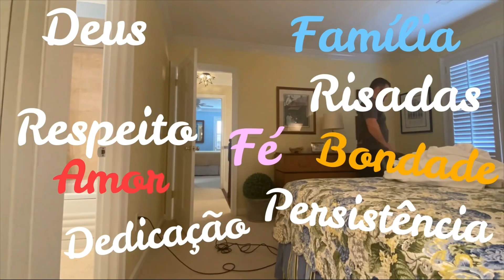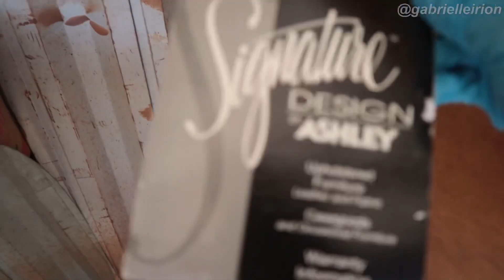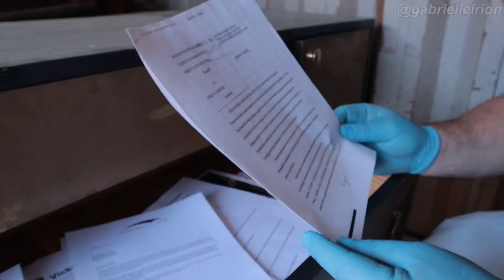ABRIMOS O DEPÓSITO: O QUE ACONTECEU DEPOIS FOI SINISTRO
Oiii gente!! Assistam até o final!

Saiba tudo o que acontece antes do youtube, nos acompanhe também no Instagram e Facebook: